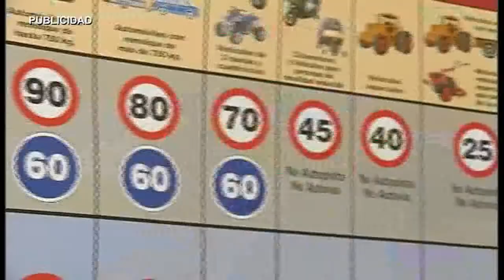AN VALORACION ELECCIONES IU Y ATLP 290515